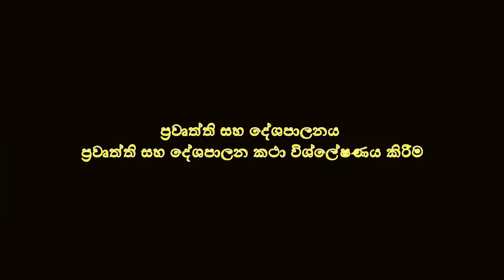2 MCC Agreement | ඇයි අපි මේවගේ මිලේච්ච් ජාතියක යටත් විජිත ගිවිසුම් වලට අත වනන්නේ |Episode 2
ඇයි අපි මේවගේ මිලේච්ච් ජාතියක යටත් විජිත ගිවිසුම් වලට අත වනන්නේ සහශ්‍ර අභියෝගතා ගිවිසුම සහ සහ ඉන් උද්ගත වන ආරක්ෂක අර්බුද සංවාද මාලාවේ දෙවෙනි කොටස (Episode 2)

එම් සී සී ගිවිසුම නුතන අධිරාජ්‍ය වාදී ආක්‍රමණය :අධිරාජ්‍යවාදී මර උගුල් අවසන්ද?අවරුදු 15 වක පර්යේෂණාත්මක අත්දැකීම්.සමුද්‍ර ආරක්ෂක කටයුතු පිලිබඳ විශ්ලේෂක ඉන්දික සහභණ්ධු මහතා සමග සාකච්චාව මෙහයවිම දෙශාඅභිමානී සුර්ය වංශ රත්න විභූෂණ පාලිත ආරියරත්න විසින්.